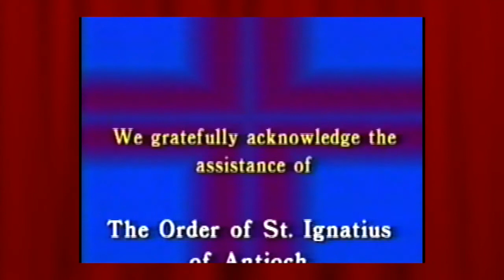Reception of the Evangelical Orthodox Church into Holy Orthodoxy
The reception of hundreds of clergy and laity of the former Evangelical Orthodox Church into Holy Orthodoxy at the hands of Metropolitan PHILIP in February of 1987.  Includes interviews with several of the newly received clergy.